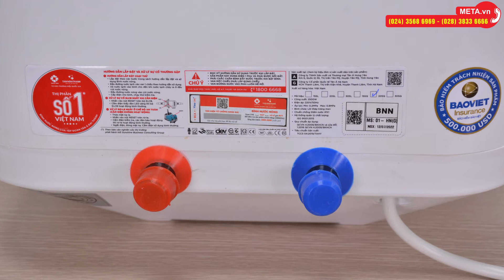Bình nóng lạnh vuông Rossi Puro RPO20SQ 20 lít, chống giật, an toàn | META.vn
✅ Thông tin chi tiết và link đặt mua bình nóng lạnh vuông Rossi Puro RPO20SQ tại

1. Tổng quan về bình nóng lạnh vuông Rossi Puro RPO20SQ

Bình nóng lạnh sở hữu màu trắng đen với kiểu dáng hình vuông gọn gàng. Phía trước là núm vặn xoay chỉnh nhiệt độ làm nóng nước với 2 đèn báo thể hiện tình trạng hoạt động của bình. Đèn màu xanh thể hiện nước trong bình đã đạt nhiệt độ, sẵn sàng sử dụng.

2. Chức năng bình nóng lạnh vuông Rossi Puro RPO20SQ

Khi phát hiện rò rỉ điện sẽ tự động ngắt điện. Ngoài ra sản phẩm còn tích hợp hệ thống cảm biến cao cấp sẽ tự động ngắt khi nhiệt độ của nước trong bình tắm đạt nhiệt độ cài đặt, tránh gây bỏng da.

3. Ưu điểm của bình nóng lạnh vuông Rossi Puro RPO20SQ

Ruột bình được tráng kim cương nhân tạo siêu bền. Máy nước nóng sử dụng bộ ổn nhiệt công nghệ Châu Âu giúp bình hoạt động chính xác đến từng độ C an toàn cho người sử dụng.

✔️Tham khảo các bài viết hữu ích:
✔️Xem thêm các sản phẩm khác tại:
❤ Đăng ký theo dõi kênh để cập nhật video mới nhất: